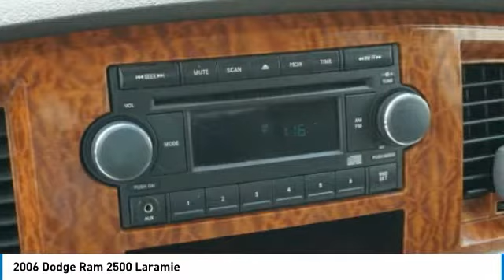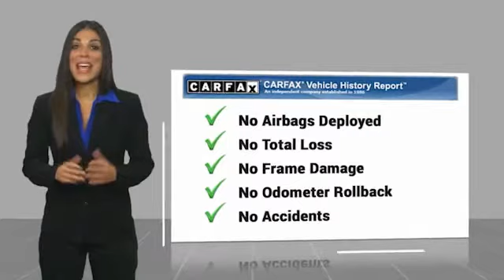2006 Dodge Ram 2500 Laramie Used H51351B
2006 Dodge Ram 2500 Laramie

Pick up this Red 2006 Dodge Ram 2500, available today at Johnson City Honda. This could be the one you've been searching for.